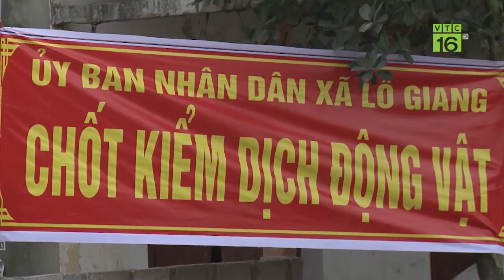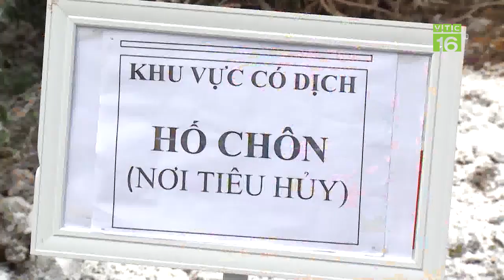Dịch tả lợn Châu Phi: Tăng mức hỗ trợ I VTC16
VTC16 | Bộ NN&PTNT cho biết: Sẽ đề nghị Chính phủ cho nâng lên mức cao hơn 38 ngàn đồng/kg lợn hơi hiện nay. Tuy nhiên cần phải cân nhắc để không xảy ra tình trạng trục lợi chính sách.